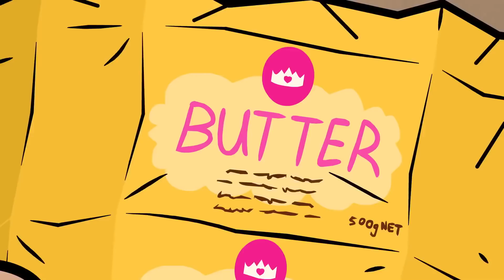Gingerbread House Mystery 🏰 Kiddyzuzaa Land Season 2: Episode 6